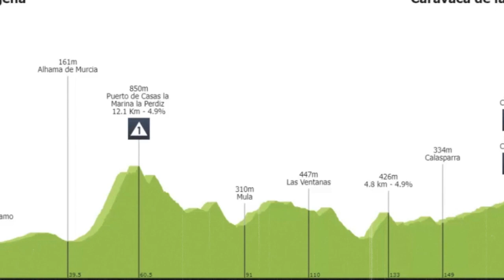Resumen etapa 9 Vuelta a España - Polémico final de etapa, Roglic intento sorprender a Remco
En la novena etapa de la Vuelta a España 2023, Lennard Kämna del equipo BORA-hansgrohe ganó una etapa cuesta arriba después de 184.5 kilómetros desde Cartagena hasta Collado de la Cruz de Caravaca. La carrera estuvo marcada por el caos inicial debido a los abanicos de viento, que dejaron atrás a muchos de los favoritos.

Aunque el equipo Movistar lideró la persecución y reunió al pelotón, Kämna se escapó en un grupo de ocho corredores y obtuvo una ventaja considerable. Hubo confusión en las decisiones administrativas sobre los tiempos en la clasificación general debido a las condiciones climáticas.

En el ascenso final, Kämna demostró ser el más fuerte y ganó en solitario, con un intento de ataque de Almeida respondido por Vlasov. Roglic también intentó un movimiento antes de que se congelaran los tiempos, lo que podría haberle dado una pequeña ventaja en la clasificación general. Mañana, la Vuelta disfrutará de su primer día de descanso antes de la contrarreloj individual en Valladolid.

Resumen etapa 9 Vuelta a España,Roglic intento sorprender a Remco,Polémico final de etapa,Cilcismo en grande,pedaleando a fondo,etapa 9 vuelta a España,resumen etapa 9,kamna ganador de la etapa 9,costa ciclismo,Lennard Kämna,Vuelta a España 2023,Experiencia en fugas,Abanicos de viento,Jumbo,Evenepoel,Roglic,ciclismo colombiano,roglic ataca a remco,roglic vs remco ne la vuelta,vuelta españa 2023,polemico final de etapa en la vuelta españa